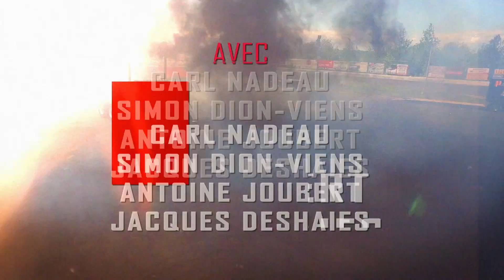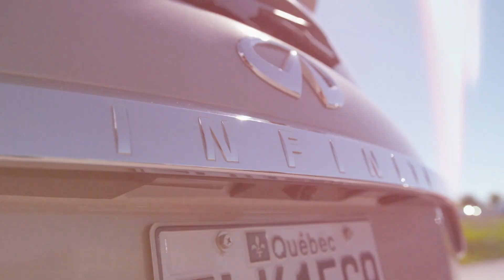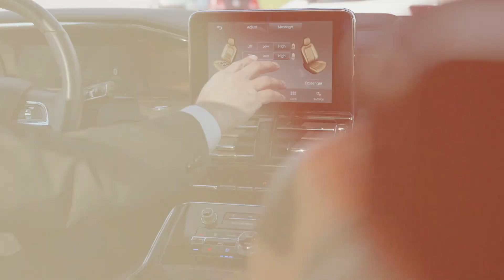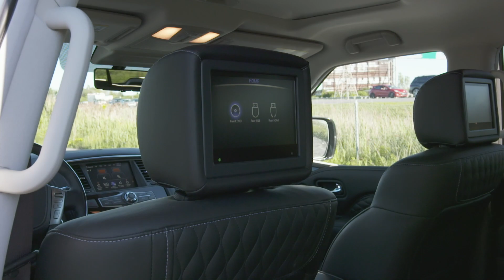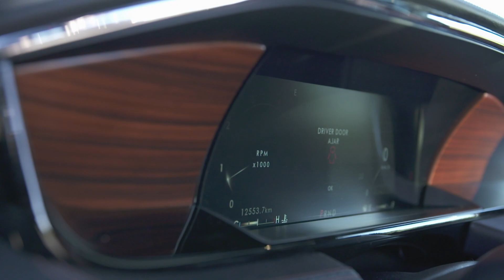DUEL : Lincoln Navigator vs Infiniti QX80